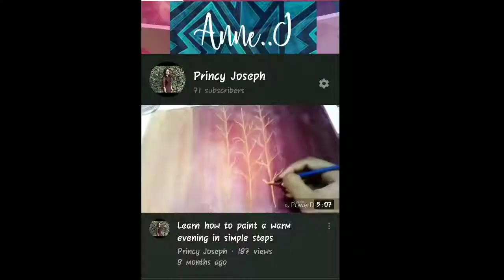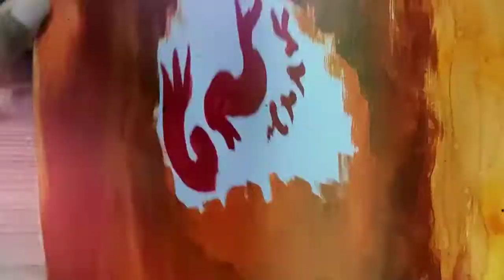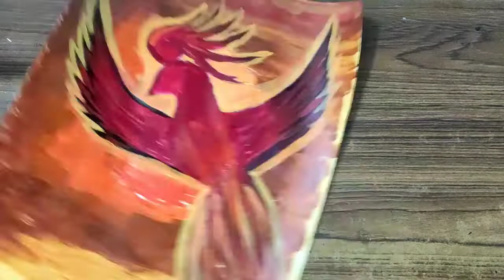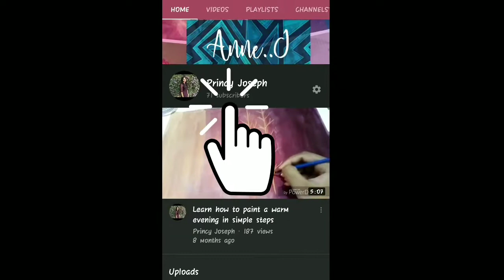Painting an imaginative pheonix.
I have used A3 size pastel sheet,  acrylic paints of red, orange, yellow, brown, maroon and black paints .
I paint with my complete imagination and i love how my painting turns in the end.
Share your views in comment section below..